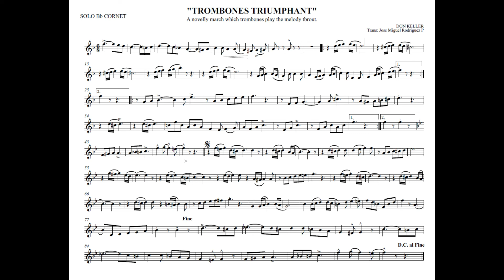Trombones Triunfantes- March - Don Keller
Trombones Triumphant
March
Don Keller
Transcripcion Jose MigueL Rodriguez